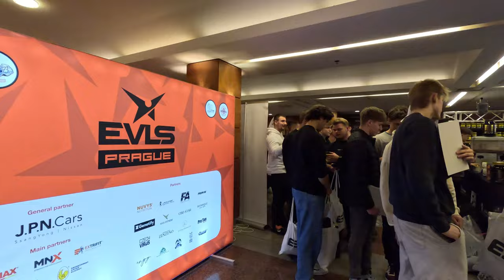EVLS PRAGUE PRO | vlog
vlog de Irene❤️​